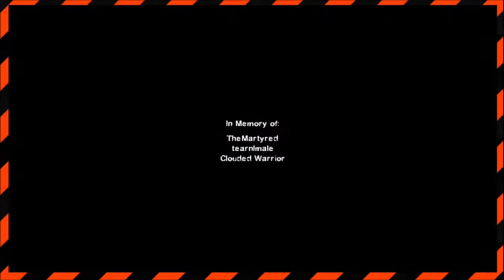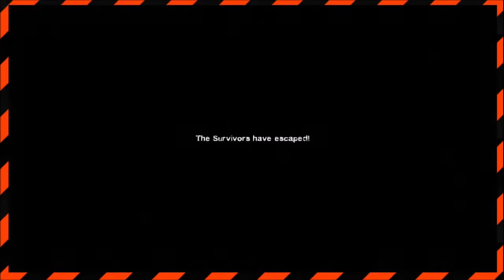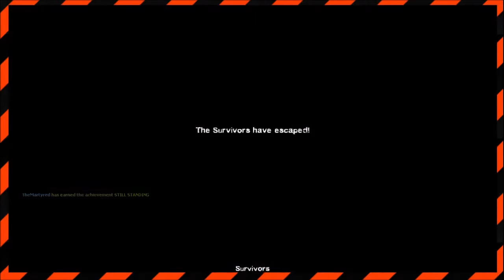The Average L4D2 Playthrough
Welcome to the Left 4 Dead 2 modding community. Enjoy your stay in Purgatory.